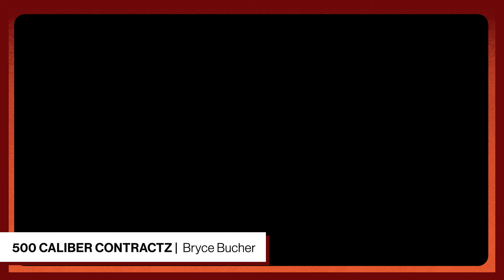Summer Game Fest & Steam Next Fest | Noclip Crewcast #180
It's a Festival Filled episode as the crew share their favorite demos from Steam Next Fest and their favorite announcements from Summer Game Fest!

Follow @noclipvideo on Twitter

Chapters:

0:00:00 - Intro
0:03:40 - Frank Reports Back From Summer Game Fest
0:06:55 - Killer Bean
0:08:52 - Metaphor ReFantazio
0:14:46 - Clair Obscur: Expedition 33
0:17:35 - South of Midnight
0:18:50 - Thoughts on the Xbox Showcase
0:22:52 - DOOM The Dark Ages
0:25:39 - Avowed
0:26:30 - Flintlock: Siege of Dawn
0:27:18 - Fragpunk
0:28:02 - Mixtape
0:28:35 - Indiana Jones and the Great Circle
0:29:10 - CUFFBUST
0:32:31 - Gears of War E-Day
0:36:10 - Blumhouse Games
0:39:27 - Fear the Spotlight
0:41:00 - SGF Play Days + UFO 50
0:44:35 - The Future of Indie Games Publishing
0:51:06 - Parcel Corps
0:52:45 - Monster Hunter Wilds & Kunitsu-Gami
0:54:30 - LEGO Horizon Adventures
0:56:28 - Psychroma
0:57:30 - Final Thoughts on Summer Game Fest
1:07:05 - Steam Next Fest June 2024
1:08:29 - Grunn
1:12:00 - Elation for the Wonderbox 6000
1:15:30 - 500 Caliber Contracts
1:17:10 - Tactical Breach Wizards
1:19:20 - Metal Slug Tactics
1:19:56 - Caravan SandWitch, I Am Your Beast, The Alters
1:21:28 - Thanking Our Supporters (Whoops!)
1:22:20 - Okay Back To 11 Bit Studios
1:23:55 - Demonschool
1:26:20 - Conscript
1:28:30 - THRESHOLD
1:30:09 - Sign Off